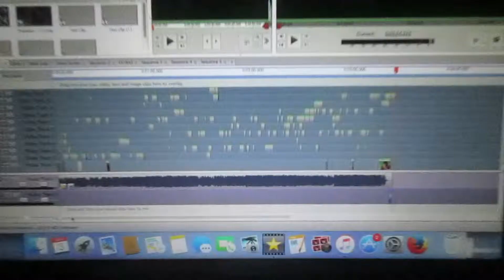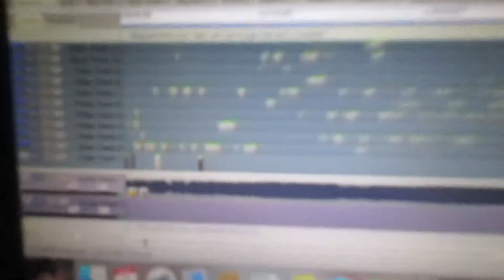IT'S FINISHED | Day 184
realnapolitano

I will be vlogging EVERYDAY for a while! If I miss an upload it's either because I'm EXTREMELY busy or I have a different video for you that day.